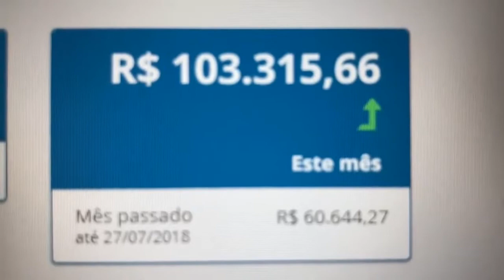Colo Colo 0 x 2 Palmeiras Melhores Momentos HD 60fps Libertadores 20/09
Acesse esse link para saber mais sobre essa oportunidade única de como viver trabalhando na internet com um método garantido e diferente de tudo que você já viu: